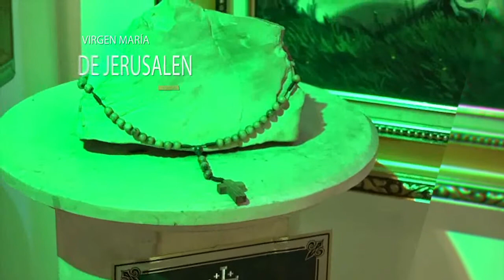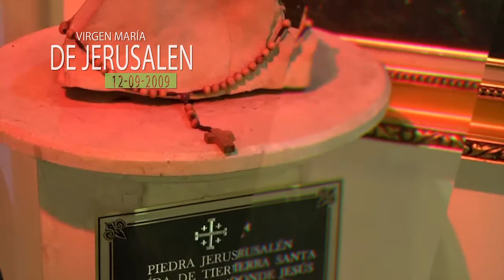TEMA MUSICAL VIRGEN DE JERUSALÉN